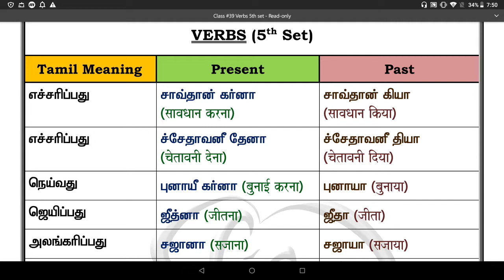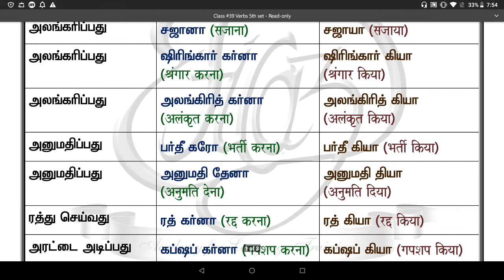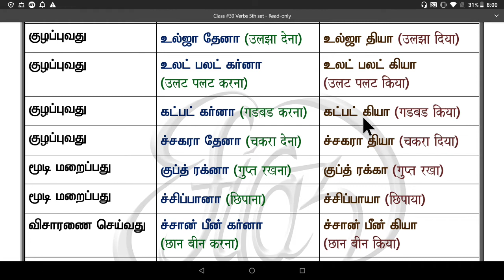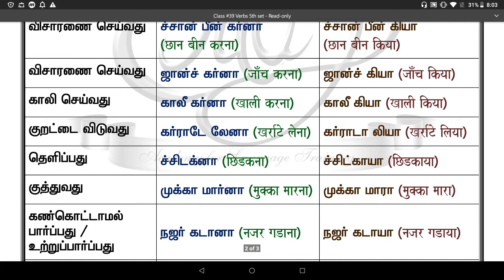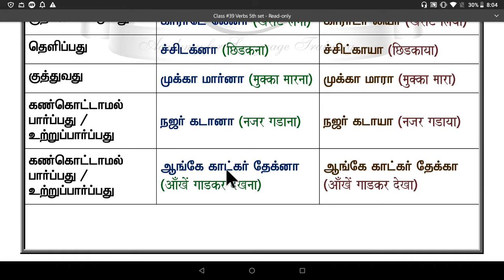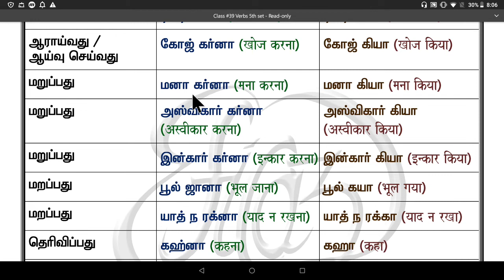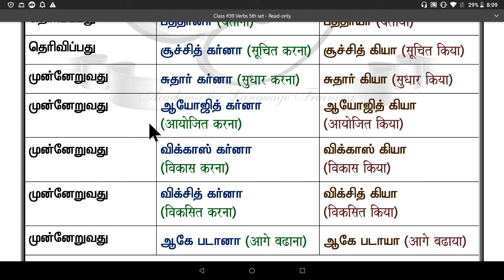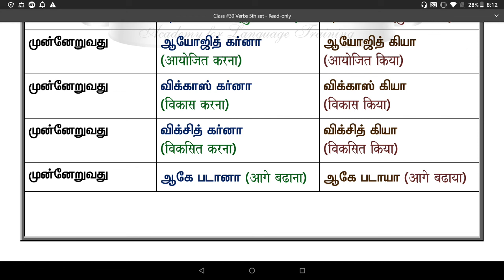Spoken Hindi through Tamil. Class #39. Verbs (5th Set)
Verbs - Present & Past (5th set)...